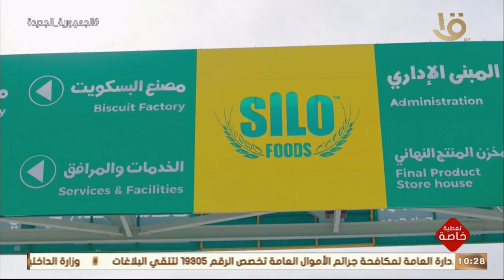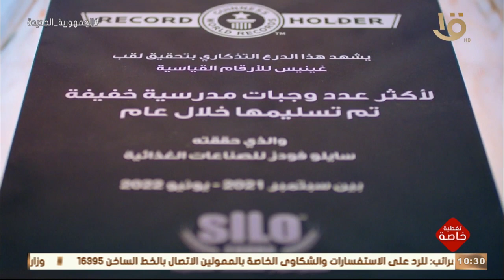تغطية خاصة | فيلم تسجيلي بعنوان ثروة بلدنا